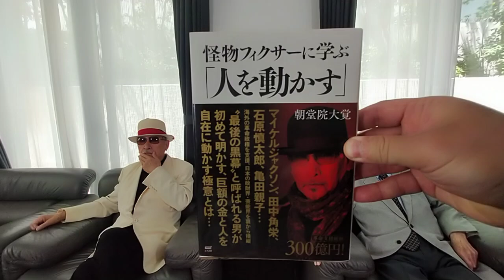プーチン大統領の核利用発言後のアメリカの対外政策の変化！